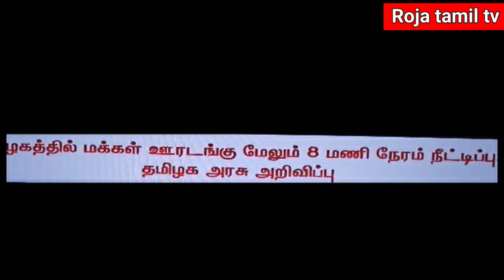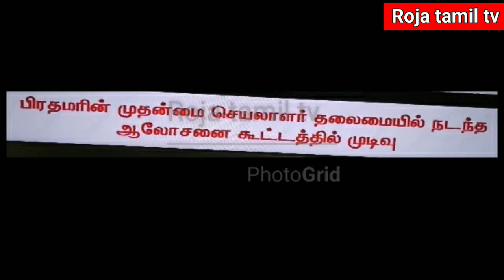Agastya Jeeva Naadi Jothidar Babu Message l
Explain: Current Situation,Agastya Jeeva Naadi Jothidar Babu Latest Astrology Predictions

Astrologer Babu Prediction is amazing and amazing.
That's all he says.
Similarly, singing about the future is strange.
Babu has said:
There will be gunfire in the United States. It will affect women.
They will find the drug in five more days for the coranavirus.
They will find the drug in the US and China. In India, therapeutic drugs will be found.
The economy of the world will be very problematic.

There will be an impact next July.
There are three types of drugs that will be found to be the right medicine to solve this disease.
The heat increases .So the sea level rises.
This will not cause any harm.
Babu has said in his prediction.

naadi jodhidam in chennai
tamil naadi jodhidam
naadi jothidam in chennai

Sani Peyarchi Palangal
tamil naadi jodhidam
jeeva naadi jothidam in Chennai
Naadi jothidam babu
naadi josiyam in tamil nadu

tamil naadi jodhidam
Naadi jothidam babu
coronavirus explained in Jeeva naadi babu
Indian sunlight is the best medicine for Corona